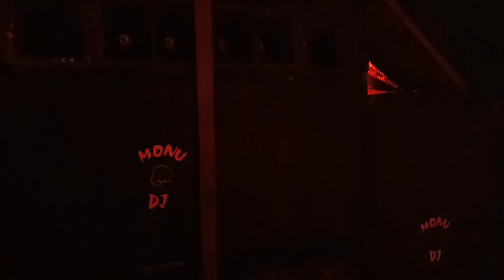कलयुग का सरवन कुमार 🙏!! kalyug ka sarvan Kumar 🙏 !!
Kavad Yatra Mein chalte chalte kuchh Aisa dekha Aaj Tak nahin dekha hoga aapne 🤔!!